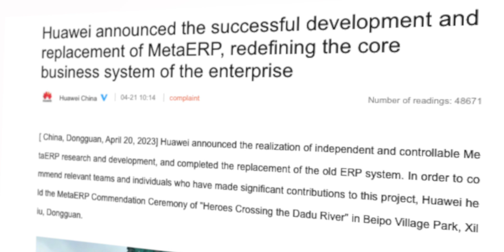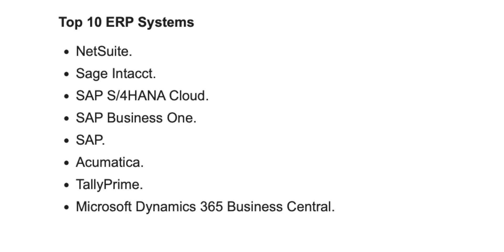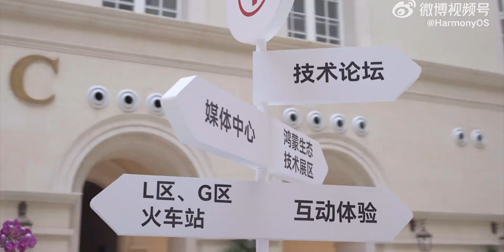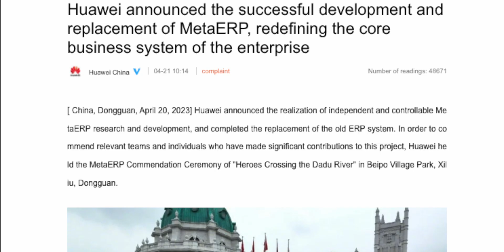Huawei - SHOCKING THE WHOLE INDUSTRY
HEY GUYS,
So, Huawei announced its much-awaited business management system called Huawei MetaERP, and the company has already sent shock waves to the giant ERP players in the market. According to the information, MetaERP currently handles 100% of Huawei’s business scenarios and 80% of its business volume.
PEACE OUT